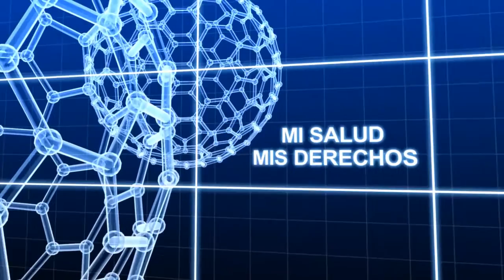Mi Salud, Mis Derechos - Domingo 25 de Septiembre